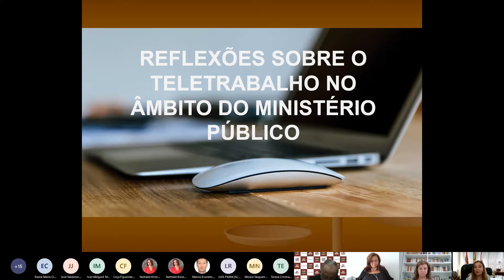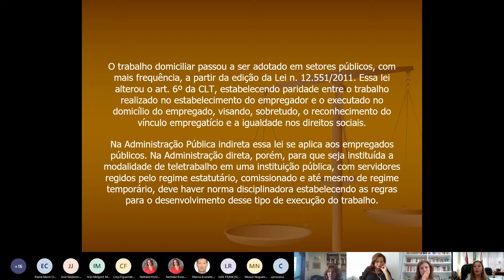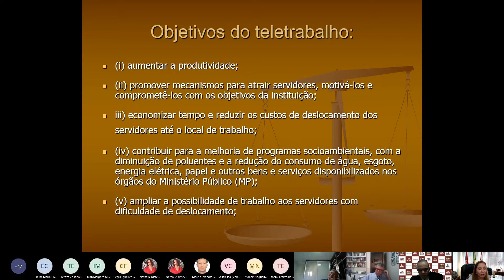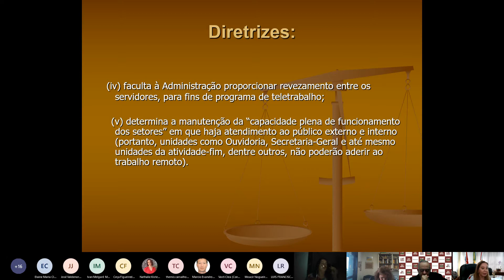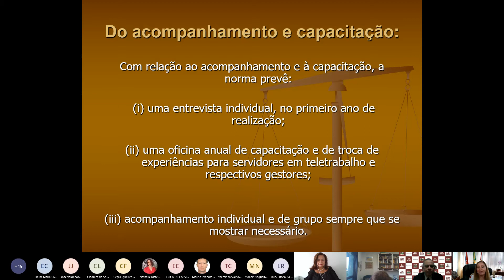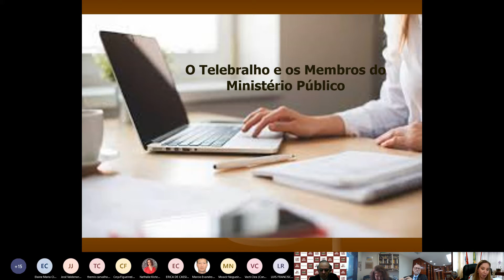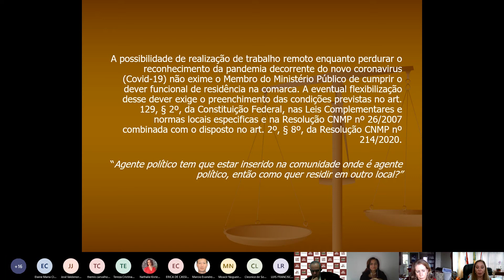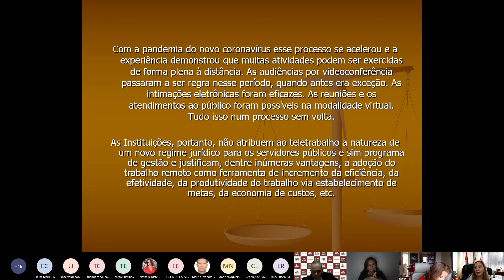Reflexões sobre o Teletrabalho no âmbito do Ministério Público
Palestra proferida na 120ª Reunião do CNCGMPEU
Expositora: Dra. Jussara Maria Pordeus e Silva – Corregedora-Geral do Ministério Público do AM